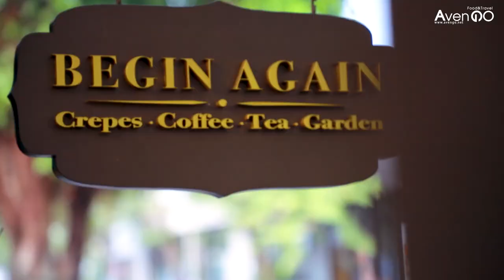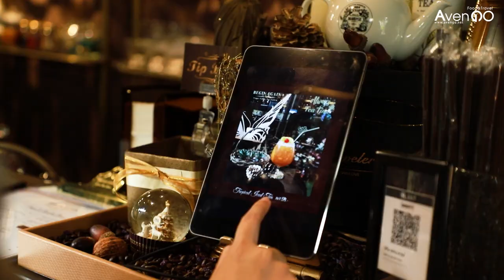ไปกับไข่ EP2 l คาเฟ่ย่านพระราม 9 มุมถ่ายรูปคือดี l ร้าน begin agin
คาเฟ่สไตล์อเมริกันคลาสิกย่านพระราม9 เรียบหรูแต่ดูแพง 🍷
ถ่ายมุมไหนก็สวย  แท็คชวนเพื่อนไปจ้า รับรองได้รูปสวย ๆ อัพลงโซเชียลแน่นอน

เปิดบริการตั้งแต่ 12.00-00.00 น.
📌 พระรามเก้า 49 แยก 4 กรุงเทพมหานคร 10250

สัปดาห์หน้าไปกับไข่ EP3 จะพาไปกิน ไปเที่ยวที่ไหน  กด Subscribe กดกระดิ่งแจ้งเตือนไว้เลยจ้า